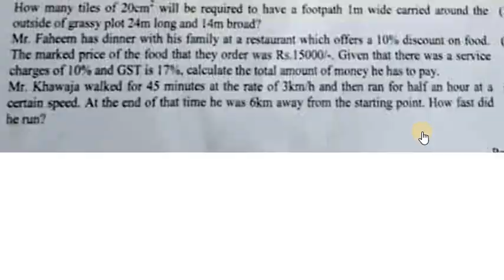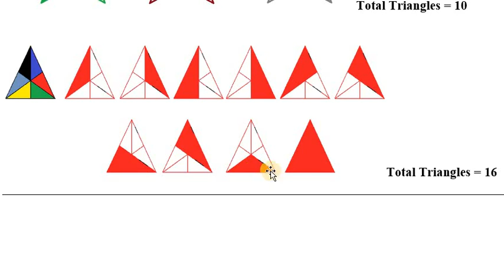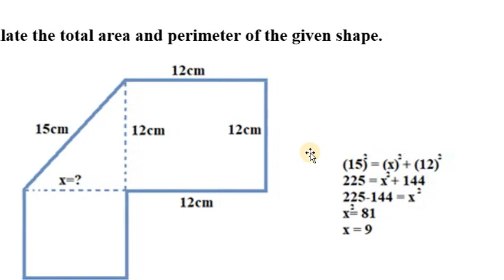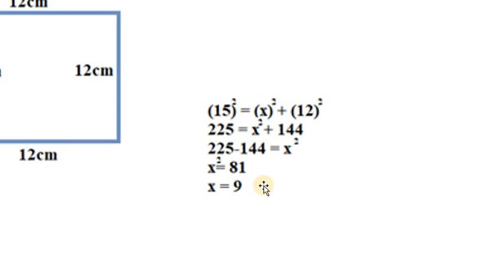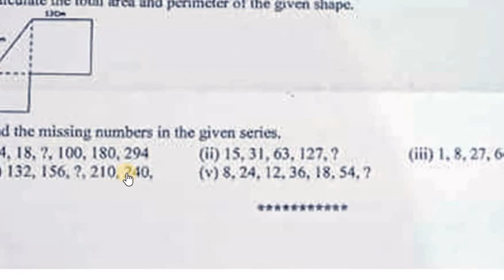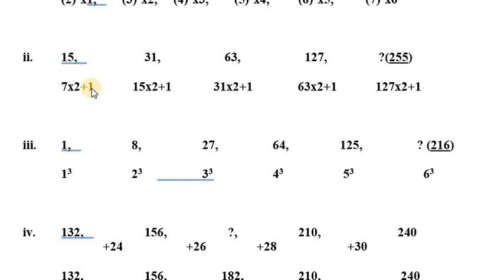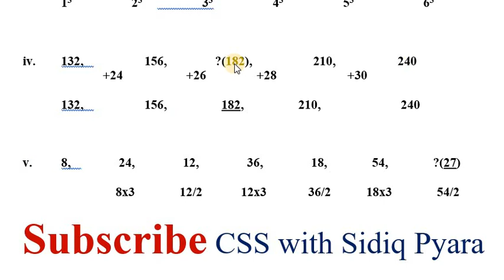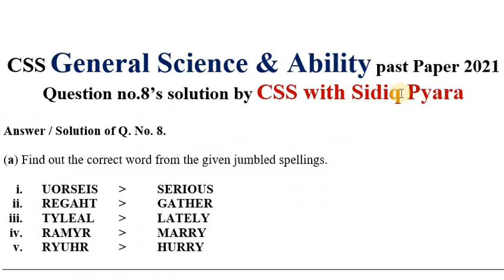CSS General Science & Ability 2021 Question no.8 solved - General Knowledge Mathematical Portion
CSS General Science & Ability 2021 past paper notes
Question no.8 complete solution and solved mathematics steps
General Knowledge Mathematical Portion 2021

CSS General Science & Ability past Paper 2021

Answer / Solution of Q. No. 8.

(a) Find out the correct word from the given jumbled spellings.

i. UORSEIS SERIOUS
ii. REGAHT  GATHER
iii. TYLEAL  LATELY
iv. RAMYR  MARRY
v. RYUHR  HURRY

(b). Find the number of triangles in the following two images.

  Total Triangles = 10
 Total Triangles = 16

(C): Calculate the total area and perimeter of the given shape.
9cm 12cm and 15cm
(d). Find the missing numbers in the given series.

i.     4,            18,             ?(48),        100,              180,             294

ii. 15,                     31,                    63,                    127,                ?(255)

iii. 1,                   8,                   27,                 64,                125,                 ? (216)

iv. 132,                   156,               ?(182),                   210,                240

v. 8,               24,               12,               36,               18,              54,              ?(27)